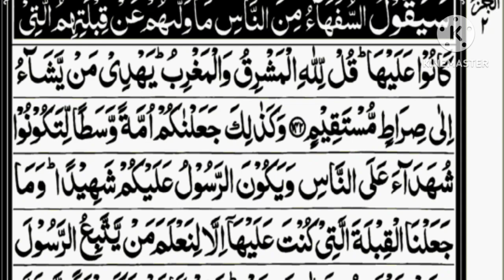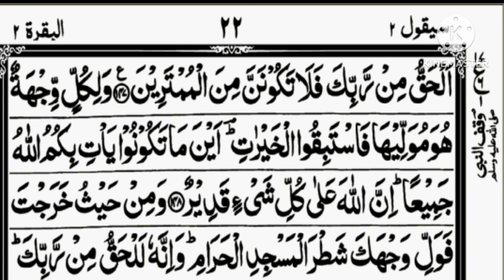Quran Tilawat Recitation of holy quran Surah Al Baqrah Ayet No 142=147 Quran E Pak Ki Tilawat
Quran Tilawat Surah Al Baqrah Ayet No 142=147 Best Recitation of Quran in the world🌎Surah Al Baqrah Recitation of holy quran
recitation beautiful voice
recitation reaction most beautiful
recitation reaction beautiful
New tilawat quran best voice
Quran sharif ki tilawat
Qirat quran
Best qari quran tilawat
Quran recitation with beautiful sceneries
Amazing quran recitation
Urdu recitation
Tilawat quran with Urdu translation
Pakistani reaction hindi and urdu
Best recreation of quran in the world⛔✅
⛔✅Qur'an Tilawat
Qur'an Recitation
Qur'an Pak ki Tilawat
Qur'an Sharif
Qur'an Tilawat Beautiful Voice
Qur'an Translation
Qur'an Pak
Qur'an For Sleep
Quran E Pak Ki Tilawat Tarjuma Kay Saath
Qur'an emotional recitation
Qur'an English
Quran E Pak Surat
Qur'an Pak ki Manziel
Surah Rahman
Surah Yaseen
Surah Mulk
Surah Baqrah
Surah Khaf
Surah Waqiah
Surah Muzamil
Surah Al Baqrah
Surah Fatiha
Surah Maryyam⛔✅
سورة البقرة ✅
سورة الكهف ✅
سورة يس ✅
سورة الرحمن ✅
سورة الملك ✅
سورة الواقعة ✅
سورة يوسف ✅
سورة الانسان ✅
سورة التغابن ✅
سورة مريم ✅
سورة المزمل✅
✅Online Qur'an Academy Hifz Nazra Norani ✅Qaida Namaz 6 Kalmy Masnoon Duain With ✅Tajveed Qirat Mashq Hadar✔️💲

✅💲Råbtâ ñō 0️⃣3️⃣0️⃣2️⃣4️⃣1️⃣2️⃣3️⃣2️⃣6️⃣0️⃣